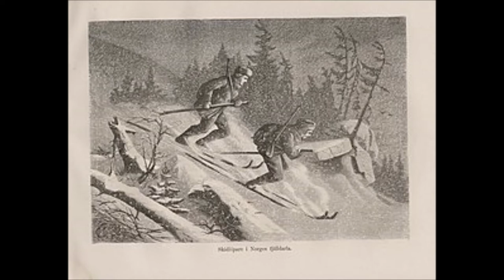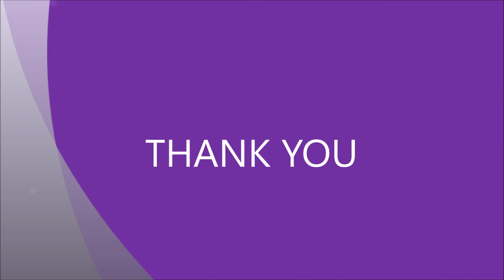SKIING | HISTORY OF SKIING | HOW SKIING GOT ITS NAME | FACTS ON SPORTS | CLASSROOM STUDIES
Skiing is a means of transport using skis to glide on snow. Variations of purpose include basic transport, a recreational activity, or a competitive winter sport